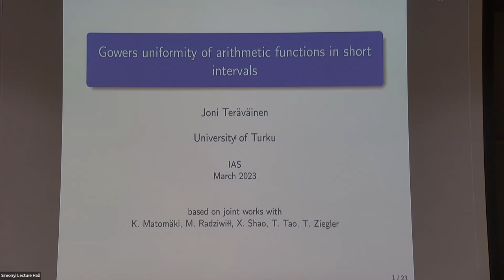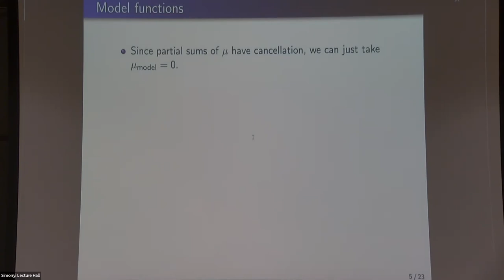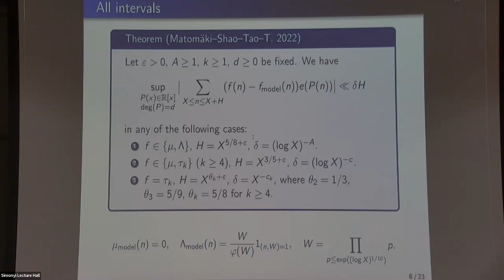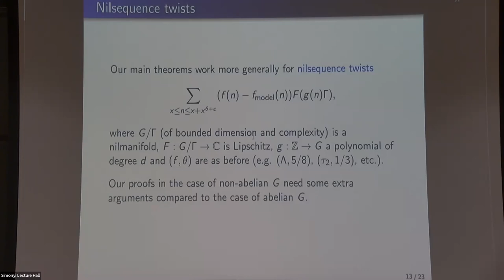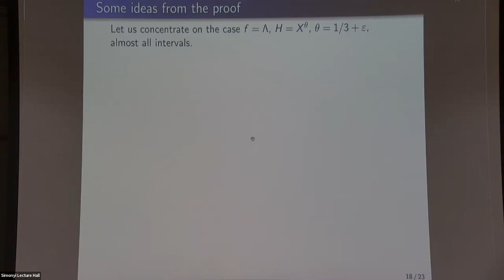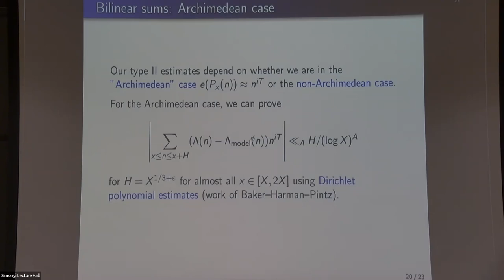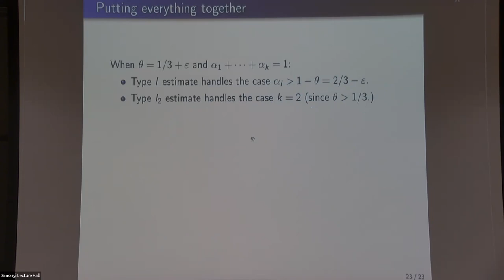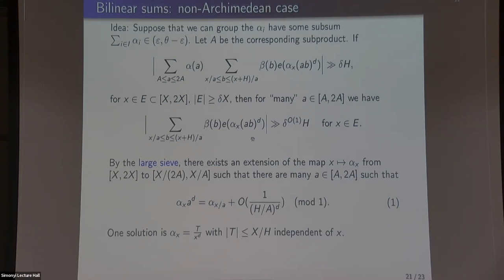Gowers Uniformity of Arithmetic Functions in Short Intervals - Joni Teräväinen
Workshop on Dynamics, Discrete Analysis and Multiplicative Number Theory

Topic: Gowers Uniformity of Arithmetic Functions in Short Intervals
Speaker: Joni Teräväinen
Date: March 02, 2023

I will present results establishing cancellation in short sums of arithmetic functions (in particular the von Mangoldt and divisor functions) twisted by polynomial exponential phases, or more general nilsequence phases. These results imply the Gowers uniformity of suitably normalized versions of these functions in intervals of length $X^{c}$ around $X$ for suitable values of $c$ (depending on the function and on whether one considers all or almost all short sums). I will also discuss applications to averaged forms of the Hardy-Littlewood conjecture. This is based on joint works with Kaisa Matomäki, Maksym Radziwiłł, Xuancheng Shao and Terence Tao.